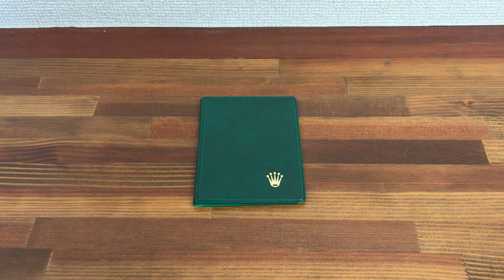Rolex Vintage Plastic Green Card Holder 100.00.41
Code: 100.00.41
11cm x 8cm

DESCRIPTION:  good and collectable item.